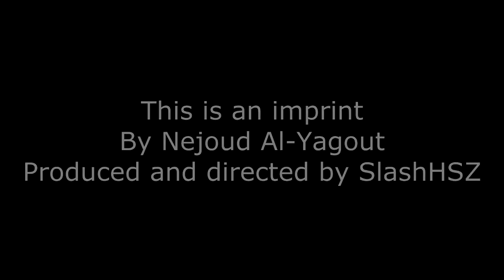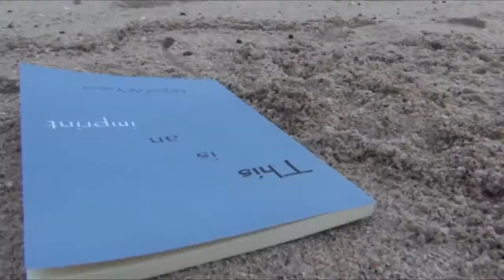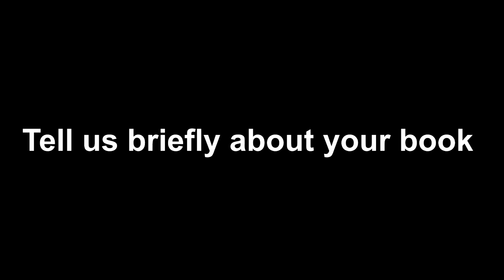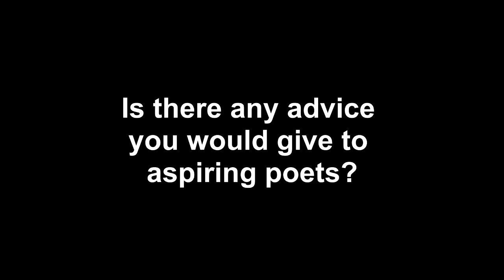Nejoud Al-Yagout - Poems and a Q & A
Produced and directed by SlashHSZ